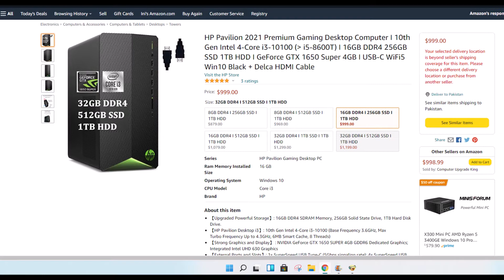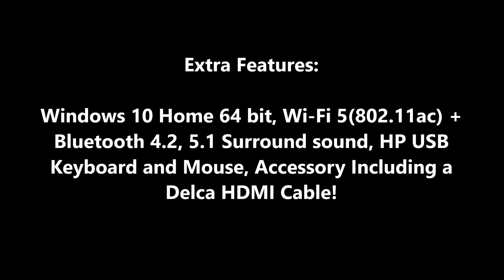HP Pavilion 2021 Review, i3-10100 Pre-built Pc, GeForce GTX 1650 Super 4GB Gaming Desktop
【Upgraded Powerful Storage】: 16GB DDR4 SDRAM Memory, 256GB Solid State Drive, 1TB Hard Disk Drive.
【HP Pavilion Desktop i3】: 10th Gen Intel 4-Core i3-10100 (Base Frequency 3.6GHz, Max Turbo Frequency Up to 4.3GHz, 6MB Smart Cache, 8 Threads)
【Strong Graphics and Display】 : NVIDIA GeForce GTX 1650 SUPER 4GB GDDR6 Dedicated Graphics; Integrated Intel UHD 630 Graphics
【External Ports and Slots】: 1x SuperSpeed USB Type-C (5Gbps signaling rate); 4x SuperSpeed USB Type-A (5Gbps signaling rate); 1x headphone/microphone combo; 1x 3-in-1 Media Card Reader
【Operating System】 : Windows 10 Home 64 bit, Wi-Fi 5(802.11ac) + Bluetooth 4.2, 5.1 Surround sound, HP USB Keyboard and Mouse, Accessory Including a Delca HDMI Cable